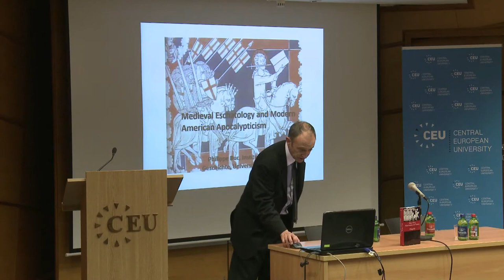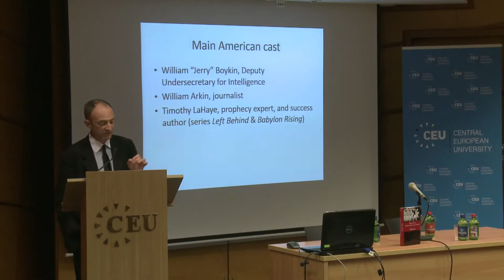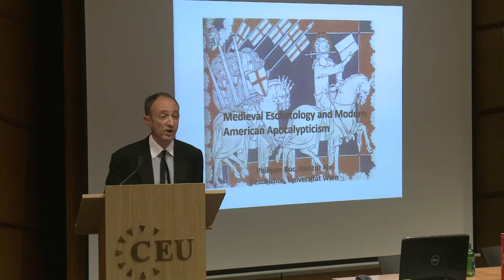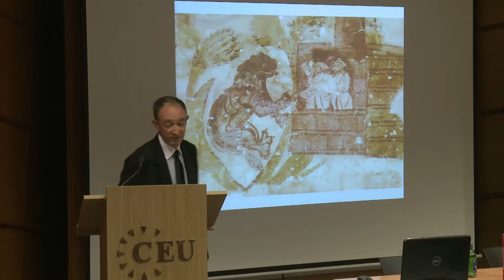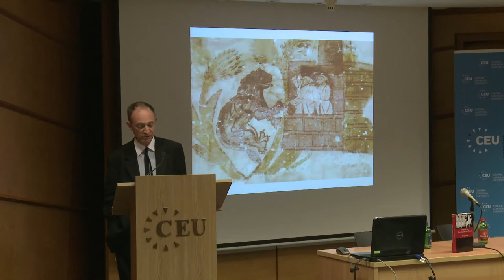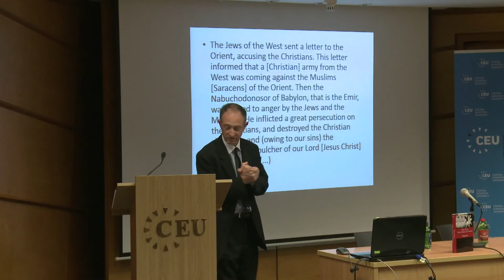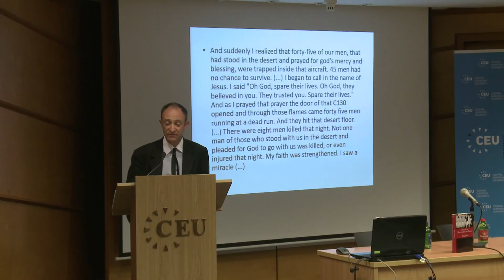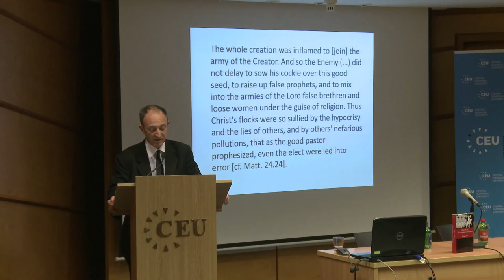Philippe Buc: Medieval Eschatology and Modern American Apocalypticism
Surprising lectures given in 2003 by a high-ranking American officer open up a window on current notions of History entertained by important segments of the United States population, and on its similarities with medieval conceptions of the same. In particular, this lecture will address notions of election and the co-inherence of material and spiritual warfare.